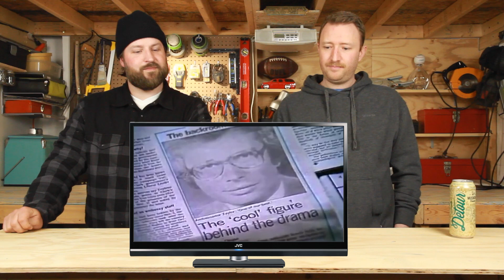Canadians React to Explaining Canada To Americans by Tom Brokaw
Today we react to Tom Brokaw explaining canada to americans. We hope you enjoy the reaction.